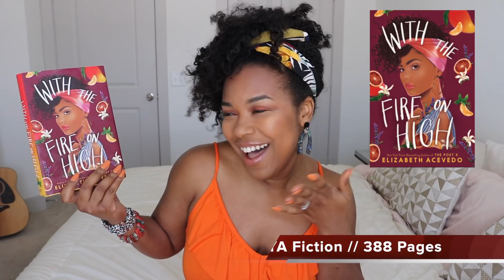Elizabeth Acevedo WITH THE FIRE ON HIGH Book Review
Book Review of Elizabeth Acevedo's new young adult Novel " With The Fire on High" this is the follow up to The Poet X which was released last year. I purchased the book THE DAY it came out and am so glad I did.  I give my final thoughts and overall review! Hope you enjoy.